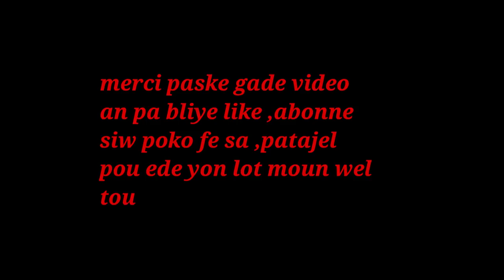BATIDO KI SE SMOOTHIE FEL POU OU MEN KI ANSENT SE BENEFIS POU BB A AK OU, TOUT MOUN KA BWEL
klike sou link sa pouw we pati 1 an BATIDO KI SE SMOOTHIE FEL POU OU MEN KI ANSENT LI SE YN GRO BENEFIS POU BB A AK OU TOUT MOUN KA BWEL